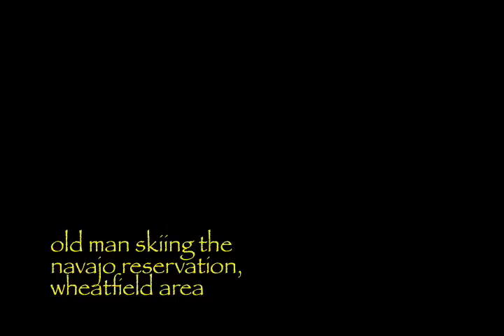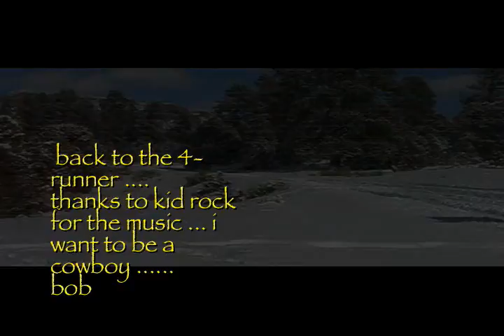cross country skiing the navajo reservation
going corss country skiing in the wheatfield area of the navajo reservation